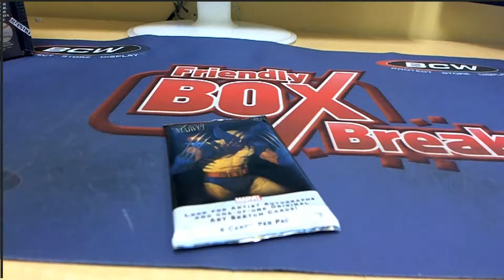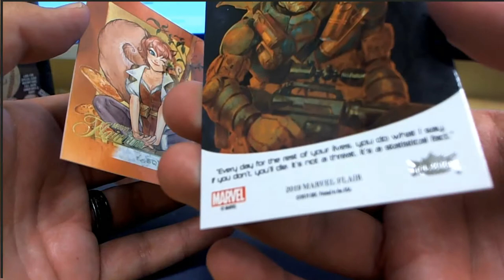2019 Flair Marvel ID FLAIRMARVEL103 1 Pack for Josh H